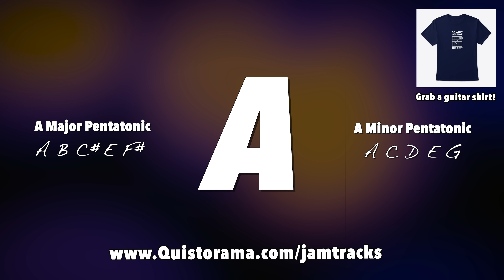Blues Backing Track Guitar Jam (E)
Blues backing track guitar jam in E! INTRO SOLO TAB (all the guitar licks) Play-along 0:54

I hope you guys enjoy this Blues guitar backing track. It's perfect for mixing the major pentatonic scale with the minor pentatonic scale - to get some classic Blues guitar sounds going :)

▶ Jam fam community (share your jams) ◀

★ Facebook → Quist Backing Jam Tracks Forum

Chord progressions:

Section 1

||:       E      :||

Section 1

||:      A      :||

Scale suggestions:

E Major Pentatonic - E F# G# B C#

(you could think C# minor pentatonic as it's the same 5 notes)

E Major Blues Scale -  E F# G G# B C#

E Minor Pentatonic - E G A B D

E Minor Blues Scale - E G A Bb B D

AND

A Major Pentatonic - A B C# E F#

(you could think F# minor pentatonic as it's the same 5 notes)

A Major Blues Scale -  A B C C# E F#

A Minor Pentatonic - A C D E G

A Minor Blues Scale - A C D Eb E G

ALSO

E Mixolydian - E F# G# A B C# D

E Dorian - E F# G# A B C# D

Guitar recorded with the Axe FX2 XL+ by Fractal Audio

▶ Gear ◀

▶ Connect ◀

▶ Merch ◀

▶ Quist Music ◀

▶ Tour ◀

(live dates coming)

HAPPY JAMMING!

Snail Mail:

Studio City
USA